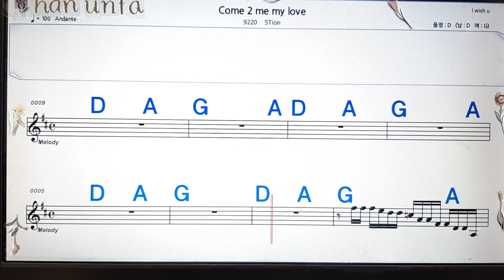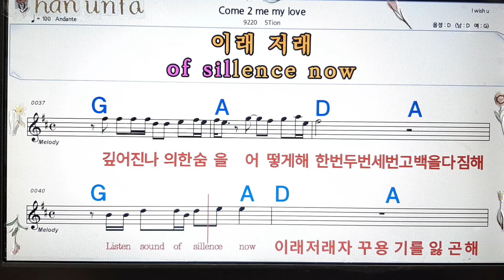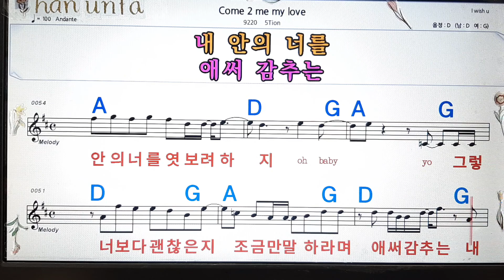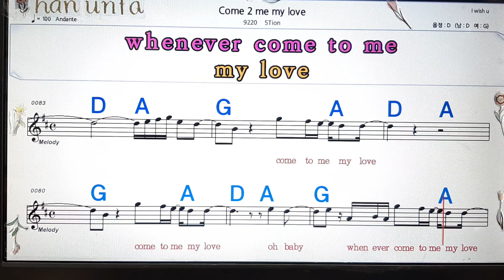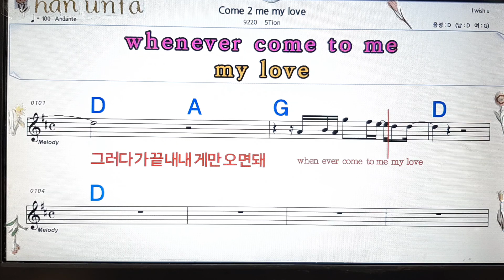Come 2 me my love/ST ion💋노래방, 통기타 , 코드 큰악보, 가라오케, 반주💖Karaoke, Sheet Music, Chord, MR